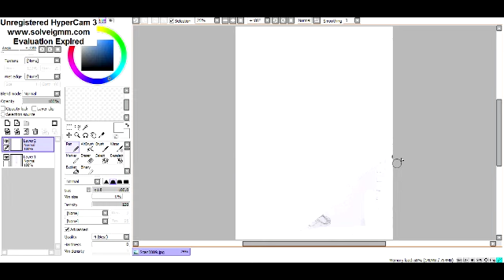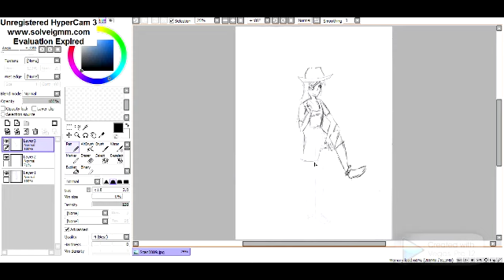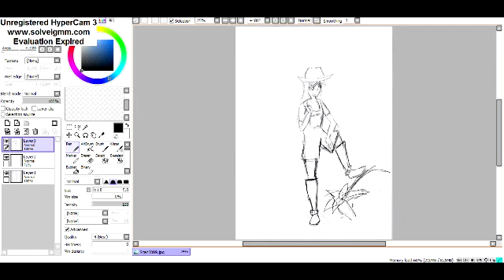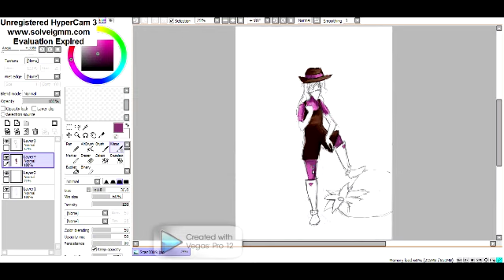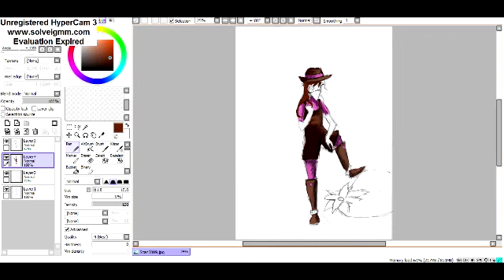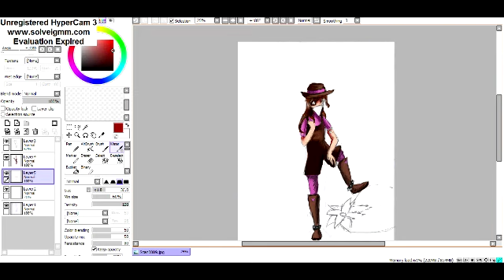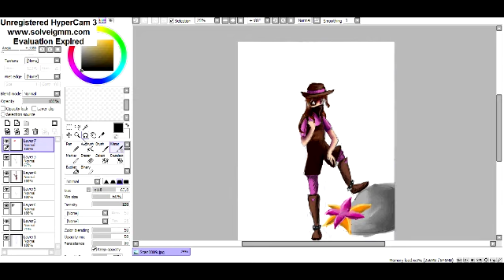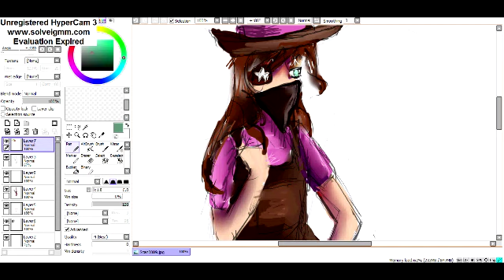Speed drawing pirate101 commission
I've been meaning to do a speed drawing for quite some time so here it is a commission for Natalie
Btw I do not what so ever own the audio in the video